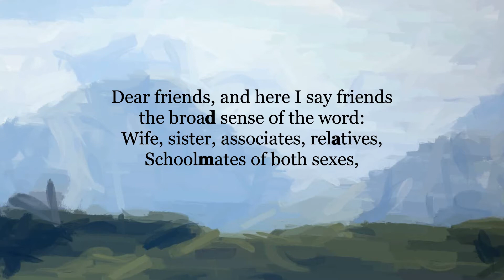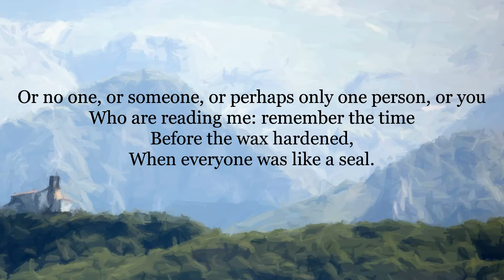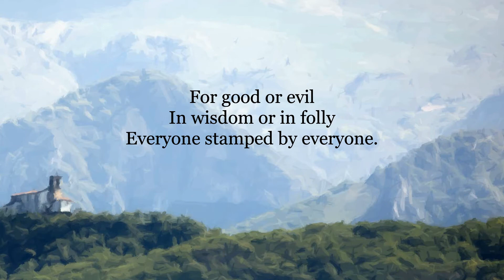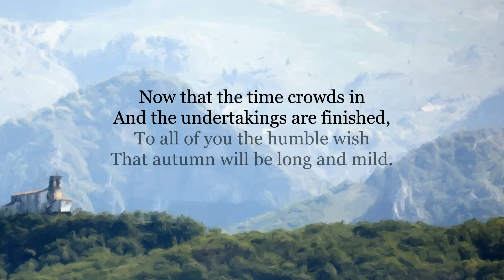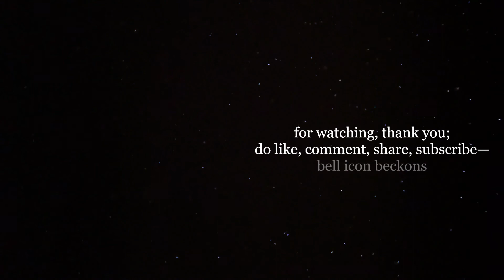Attention All Friends: You Need to Read This | Primo Levi is Talking to You | LSB S01 E04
In this exquisite poem "To My Friends" by Primo Levi, the readers - friends of the writer - are exhorted to recall the time shared in the past, and to do it before it's too late, and are reminded how lives were intertwined. It ends with the poet hoping that for all his friends 'autumn will be long and mild'. Not spring, thankfully not winter, but autumn when color is abundant, a feast for the eyes.

Lines So Brilliant - Season 01 Episode 04:

Ponder upon these highly relatable lines with the relaxing background piano piece and visually pleasing simulated painting process of a glorious scene.

About the poet:

Primo Michele Levi (31 July 1919 – 11 April 1987) was an Italian Jewish chemist, partisan, Holocaust survivor and writer. He was the author of several books, collections of short stories, essays, poems and one novel. Levi's harrowing experiences in Auschwitz are the source of an insuppressible sense of wonder present in his work.

His best-known works include If This Is a Man (1947, published as Survival in Auschwitz in the United States), his account of the year he spent as a prisoner in the Auschwitz concentration camp in Nazi-occupied Poland; and The Periodic Table (1975), linked to qualities of the elements, which the Royal Institution named the best science book ever written.

Dear reader:

Be sure to comment on this video: be it in general or about its steganographic aspect. There is a hidden word/phrase/message in there somewhere. Indeed, your contribution would be appreciated very much.